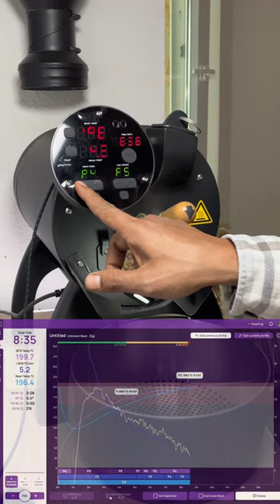Creating Roast Profile with Ailio Bullet Coffee Roaster